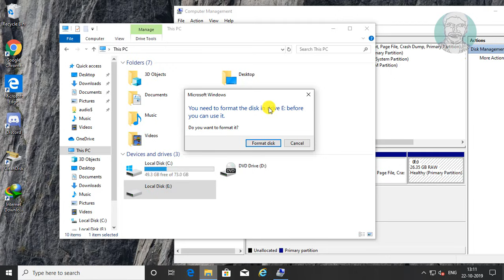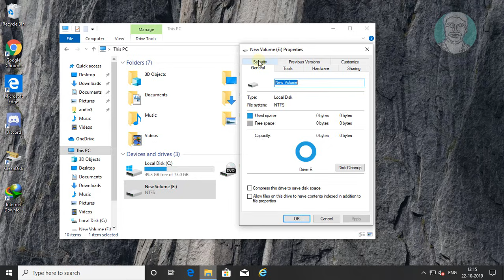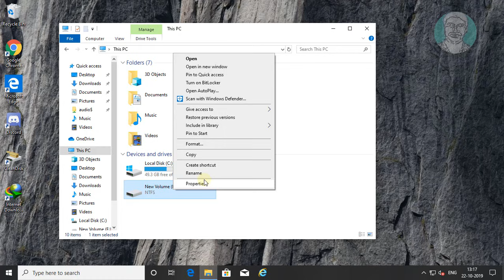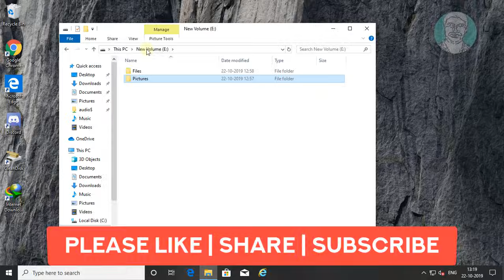RAW HDD Fix Partition Without Software and No Data Loss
This Tutorial helps to RAW HDD Fix Partition Without Software and No Data Loss

RAW Drive Fix: How to Fix RAW Hard Drive or External Hard Drive